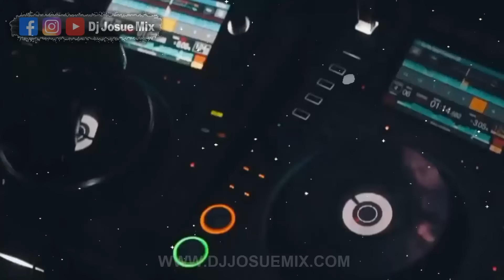Música De Antro 2024- SEPTIEMBRE FIESTERO (Dj Josue Mix)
(. EXTRATANGS .)

musicadeantro antros aleteo
lacasadelosfamosos
lacasadelosfamososnews

circuit technomusic dancemusic aleteo djremix dj musicadeantro djviral musicacristiana electronicmusic
antros antropoceno election electronicarts
Musica de dj Méndez septiembre 2024
Remix aleteo  septiembre 2024
Aleteo mix septiembre
Guaracha 2024
Cumbias movidas

Cumbias sonideras 2024
Regueton 2024 solo lo mejor
Regueton mix 2024 dj juan Cabañas
luis fonsi
despasito
Música electrónica julio 2024
Regueton mix 2024 dj Alberto mix
Regueton mix 2024
Regueton 2023 y 2024
Summer house 2024
Summer house tech
Música electrónica junio 2024 dj
Tribe y circuit

Música aleteo 2024
Música guaracha 2024
Regueton 2024 dj Méndez
Música nueva 2024
Música hause 2024 Dj Méndez
Techno mix
Música techno
Música electrónica 2024 dj Méndez
Música new happy 2024
Música electrónica mayo 2024
Música de Antro gordy grey mix
Rauw Alejandro remix
Música para bailar en una peda
Música guguera
Música para goguear septiembre 2024
Música tribe y sircuit septiembre
Música regueton 2024
Música regueton julio 2024
Música banda remix
Música de dj
Dj morphius sets septiembre
Dj Hugo beats
Solo lo mejor de la musica de Antro
Música virales de tiktok
Tiktok virales
Música virales de tiktok 2024
Lo mas viral de tiktok música
 Antro Julio 2024
Musica de Antro Septiembre 2024
Rauw Alejandro colección 2024
Summer house 2024
Gerra de djs septiembre
Música de dj Alberto mix
Música de dj Mendez
Música de Antro virales en tiktok
Música de Antro Septiembre virales
Música electrónica  2024
Música electrónica septiembre 2024
Música electrónica febrero 2024 dj Méndez
Música electrónica
Summer music 2024 dj Méndez
Hit summer 2024
Summer house 2024
Summer techno 2024 dj Méndez
Hits del momento 2024
REGGAETON MIX 2023
Música nueva de Antro 2024
Música electrónica mayo dj Méndez
Música de Antro 2024 dj Méndez